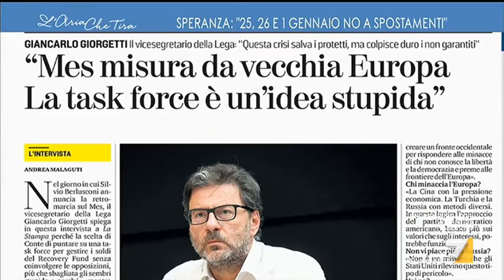Ignazio La Russa: "Sul MES non faremo sconti, Giorgia Meloni ha ringraziato Berlusconi per ...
Ignazio La Russa (Fratelli d'Italia): "Quella salva-Mediaset è una norma spada di Damocle, dura sei mesi. Se qualcuno pensa di ricattare Berlusconi troverà pane per i suoi denti".